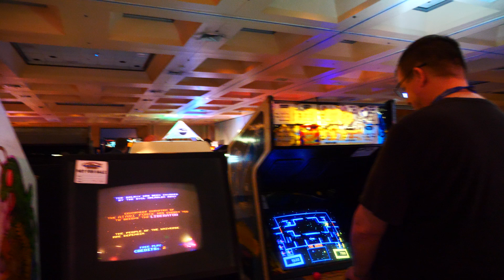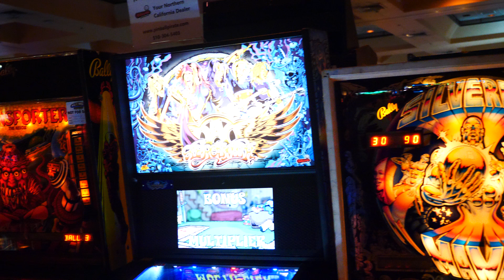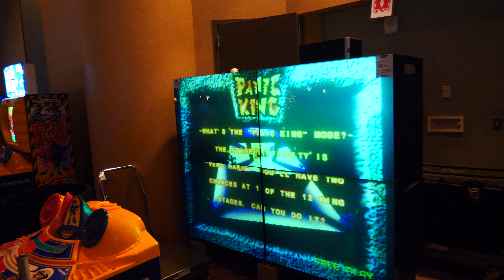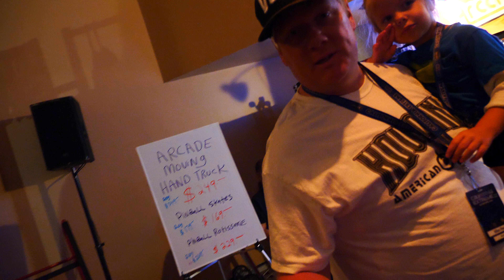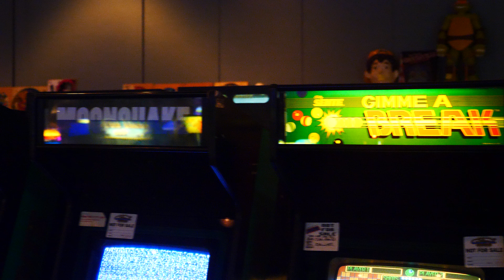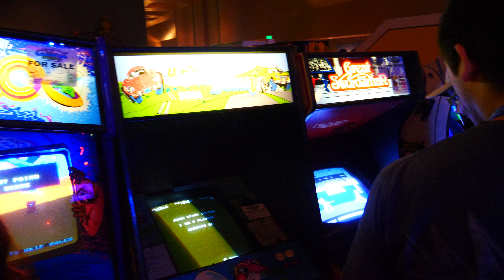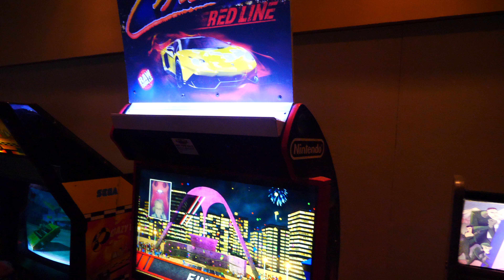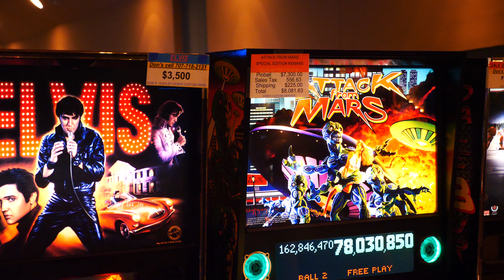California Extreme 2018 | Hall 1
A quick walk-thru of Hall 1 at the California Extreme 2018